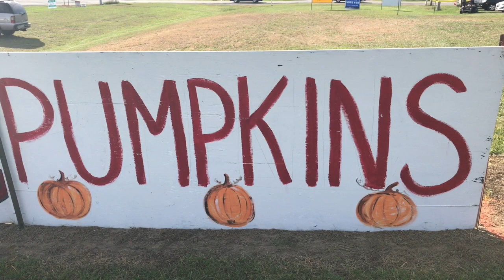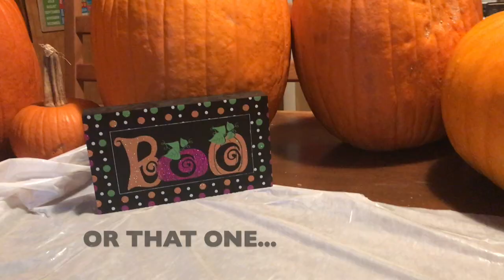VicandFriends: Halloween Premiere! PUPPETS AND TOYS KIDS SHOW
This episode is called VicandFriends: Halloween Premiere! PUPPETS AND TOYS KIDS SHOW

Vic is scared of Halloween but what does he fear most? Armond tries to set Vic on the path to Halloween fun again, but at what price?
Meanwhile Franklin, Baby and Dragon just want to carve pumpkins!

Will Halloween become what everyone wants it to be . . . and more?

VicAndFriends Puppet Show is a fun, kid-created, family-friendly channel that features puppets and plush toys. Watch Vic O'Bannon and his friends...Franklin, Dragon, Armond and Baby.

Tune in every Tuesday as they go on adventures, play games and toys, get into funny situations, help each other out of predicaments. and most importantly, they will make you and your family laugh! Putting smiles on your kid's faces. in an environment parents can trust!